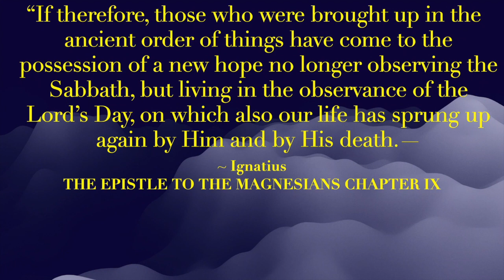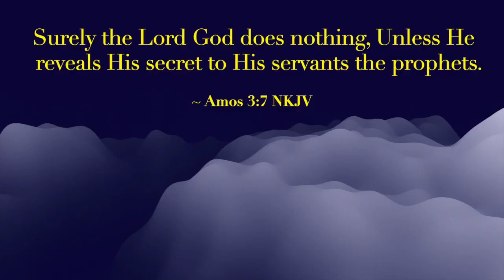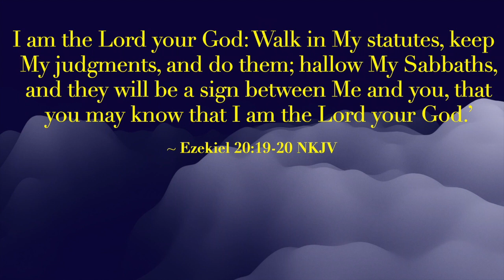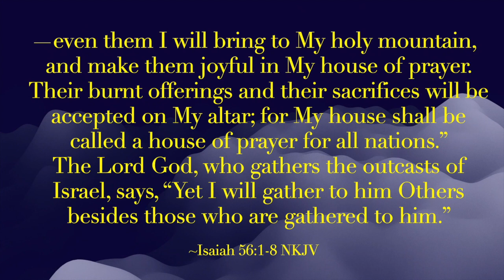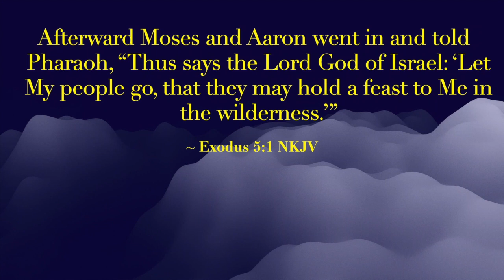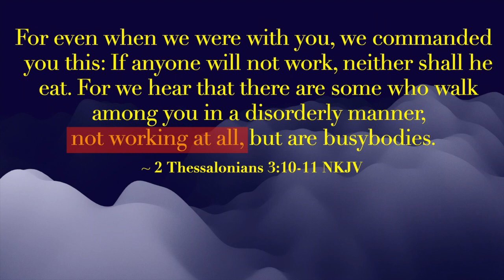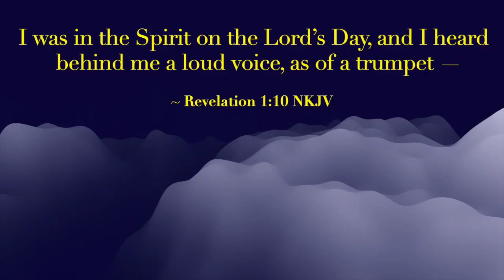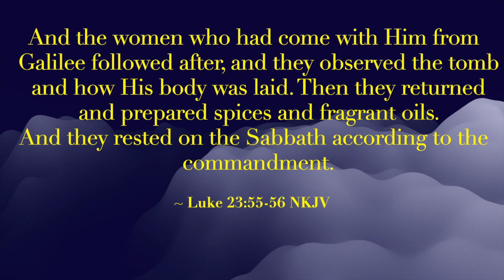Ignatius And The Lord's Day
Did the resurrection of the Messiah bring about a change to the 7th day Sabbath established at the creation week, in order to observe a new Sabbath on the first day of the week? Ignatius, an early church forefather explains why it did. However, is it really based on scripture? Or unauthorized man made doctrine? Lets see what his explanation is.

Source:
Ignatius' Letter To The Magnesians